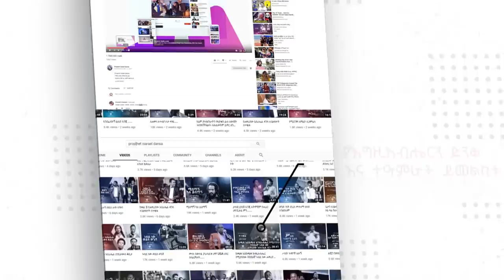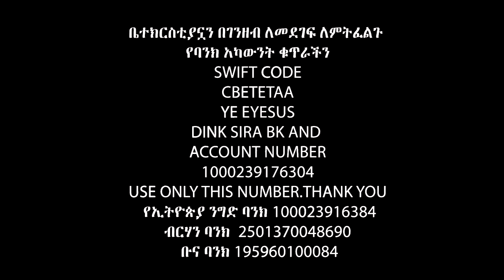ስድስተኛ ወር ላይ……...